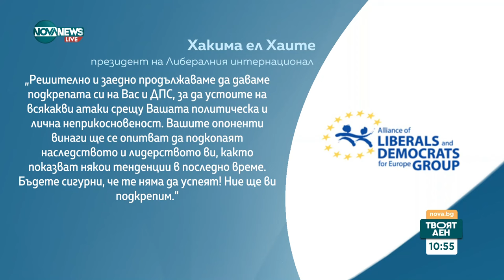Байрам Байрам: Не е обсъждано Джевдет Чакъров да е съпредседател на ПГ на ДПС